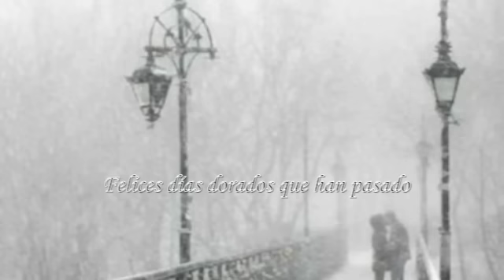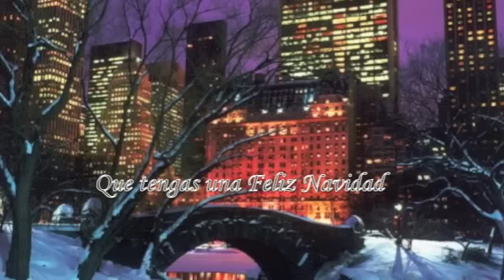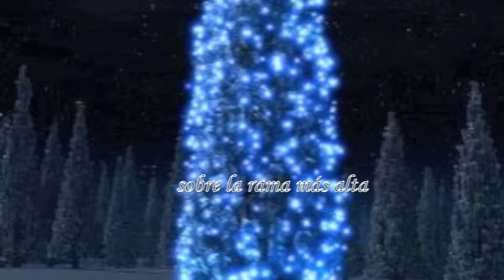Have yourself a merry little Christmas Michael Bublé Subtitulado